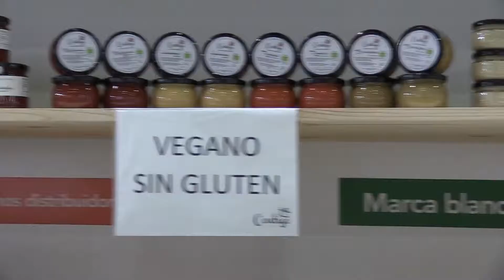Socio de Ecovalia: Conservas Contigo.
Conservas Contigo presenta sus nuevos productos en la Organic Food Iberia.